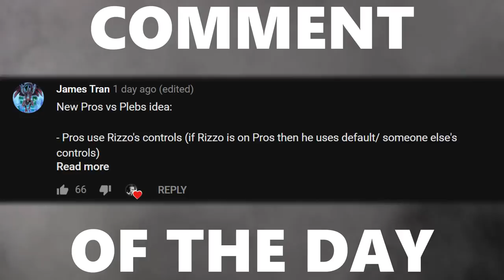Lethamyr: 1 BRONZE VS 4 TURTLING GRAND CHAMPIONS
Camera Settings:

FOV: 110
Distance: 300
Height: 130
Angle: -4
Stiffness: 1